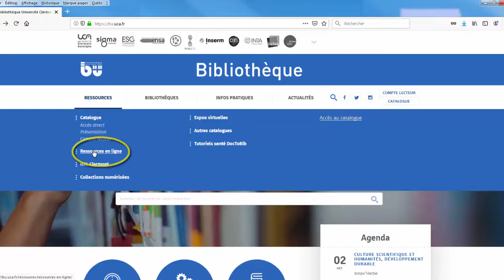[BU Santé] Anatomie : Accéder à Visible Body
Autre Astuce : Activez les sous-titres de YouTube pour connaître les détails de la vidéo.
Visible Body est LE site à connaître pour parfaire ses connaissances en anatomie sans avoir à porter des tonnes de livres ! Depuis votre ENT, vous pouvez accéder gratuitement à cette application, nouvelle version 2021 !
Découvrez ici comment accéder à cette application.